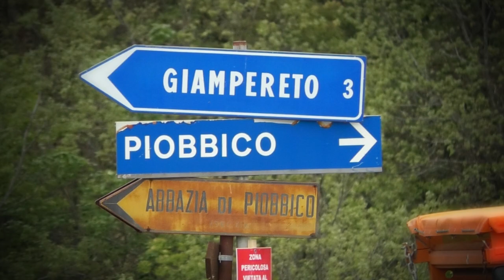Sarnano-Sassotetto 2022 | Francesco Stevanin | TVR Grantura